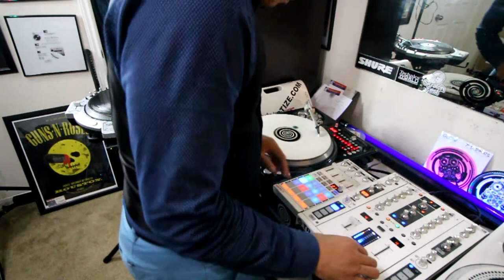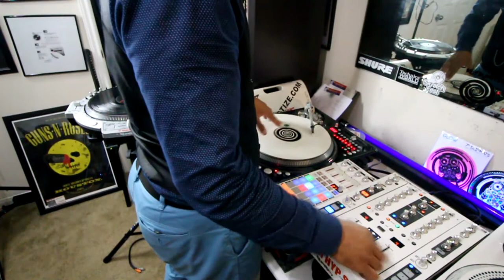"Infared Cuts"Music From Skratch #24 The SkratchVlog ep 105 Skratch Society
Skratch Society "Infared Cuts" - Music From Skratch #24 The SkratchVlog ep 105

Check out the new track I created using Hyperion  the 1st controller one turntable and the Hypstyles method for turntable composition.  Thank you guys for the continued support I really enjoy making these videos for the skratch community and  my peers.  -H